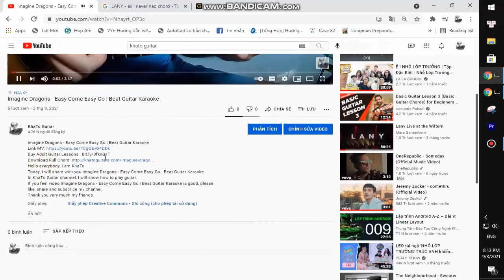Asking Alexandria - Never Gonna Learn | Guitar Tutorial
Thank you very much my friends. Asking Alexandria - Never Gonna Learn | Guitar Tutorial
Today, I will share with you Asking Alexandria - Never Gonna Learn | Guitar Tutorial